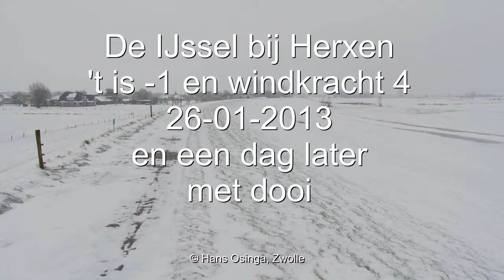2013 01 26 IJssel sneeuwen dooi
Gisteren nog vorst en sneeuw. Vandaag regen en dooi. Twee keer op dezelfde plek een panorama gemaakt. En hier het resultaat